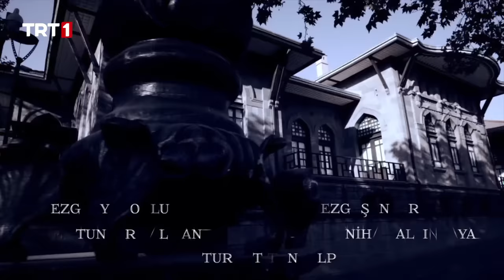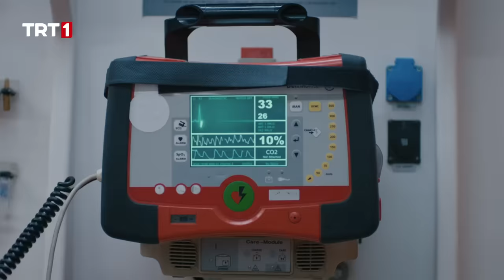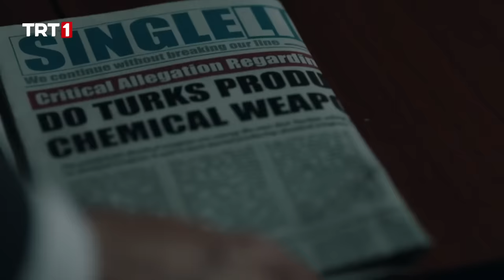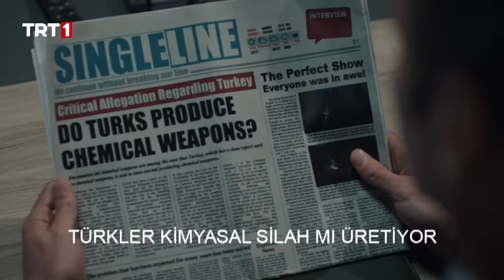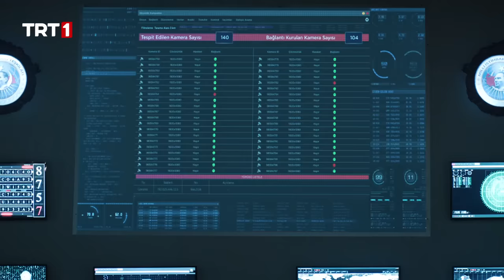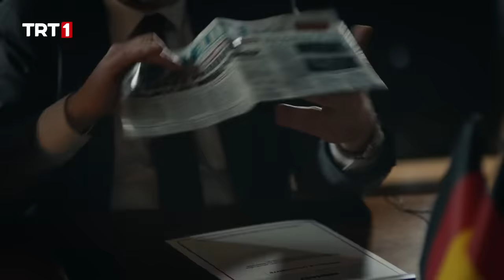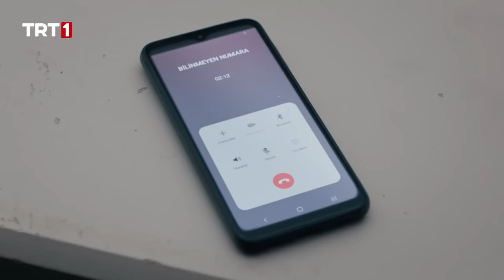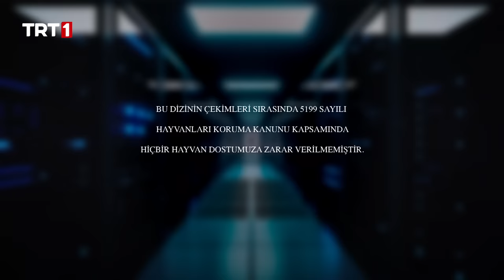Teşkilat 37. Bölüm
Teşkilat 37. bölümde neler olacak:

Ekip, aldıkları yeni istihbaratla ‘Uyuyanlar’dan birinin peşine düşer. Ancak hedeflerine ulaşabilmeleri için aşmaları gereken önemli bir engel vardır. Ele geçirmeye çalıştıkları kripto Türkiye’ye yapılması muhtemel saldırılar için oldukça önemlidir.
Diğer yanda şirket, Yıldırım’ın 6. bölgedeki faaliyetlerinden memnun olmadığını açıkça dile getirir. Yıldırım, Şirket tarafında topun ağzında olduğunu anlayınca Türkiye'yi yapayalnız bir konuma getirecek yeni planını devreye sokar.
Ekip yakaladığı bir ipucu sayesinde Yıldırım’ın planı dahilinde Türkiye’ye sokulması planlanan kimyasalın izini sürmeye başlar. Yapılacak operasyon Türkiye’nin itibarı için oldukça önem arz ederken Yıldırım tarafından işe dahil edilen Ceren’i büyük bir sürpriz beklemektedir.
Teşkilat’ın yapımını TIMS&B Productions’ın, yapımcılığını Timur Savcı ve Burak Sağyaşar üstleniyor. Başrollerinde ise Çağlar Ertuğrul, Deniz Baysal Yurtcu, Mesut Akusta, Gürkan Uygun, Turgut Tunçalp, Ezgi Eyüboğlu, Ezgi Şenler, Nihat Altınkaya, Tuncer Salman, Serdar Yeğin, Ahmet Uğur Say, Nil Günal, Feray Darıcı, Bülent Bilgiç, Hilal Öztunca, Lara Domaç ve Hakan Boyav ve Yavuz Bingöl yer alıyor.

Teşkilat her pazar saat 20.00’de TRT1’de…